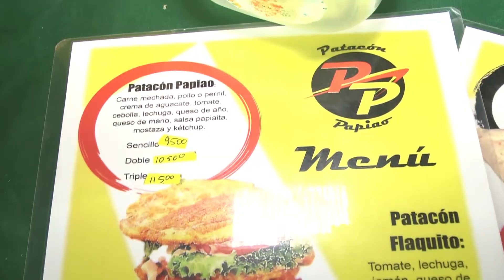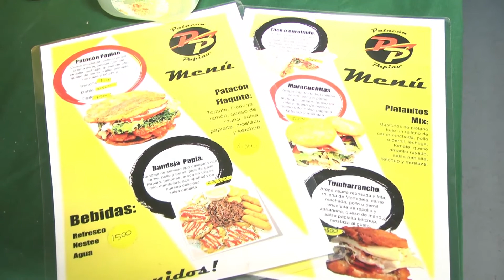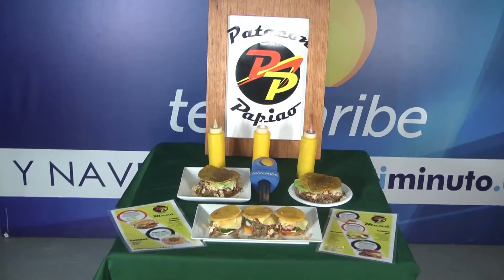El patacón, un sabor zuliano que se quedó en el oriente del país